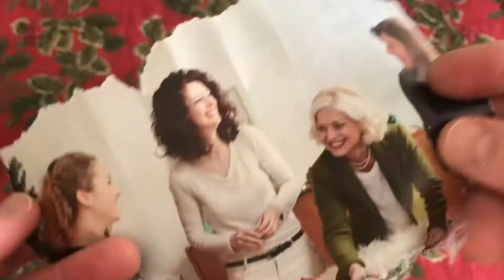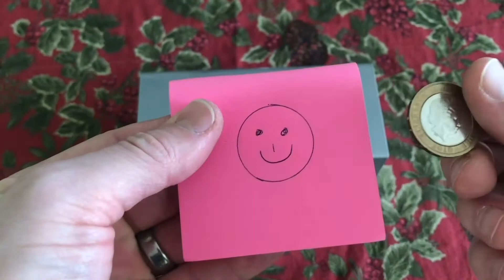24 Days Of Christmas: 17 Investment into others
Day 17: Beautiful moments are born when we recognise the value in those around us!